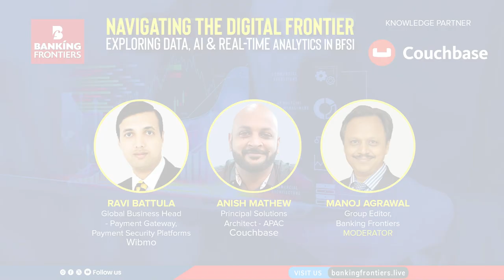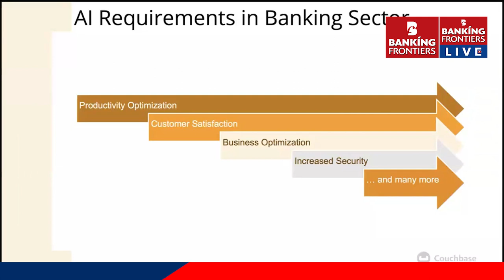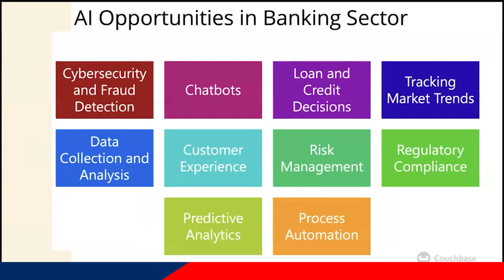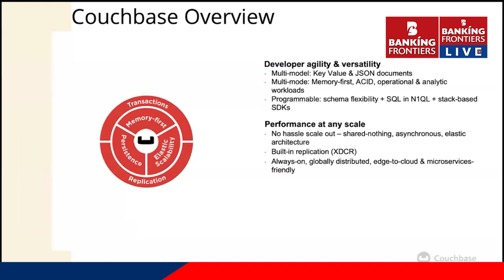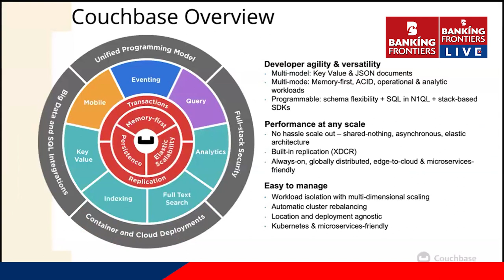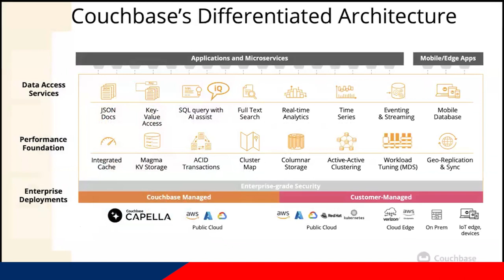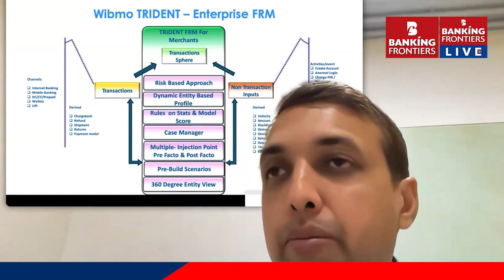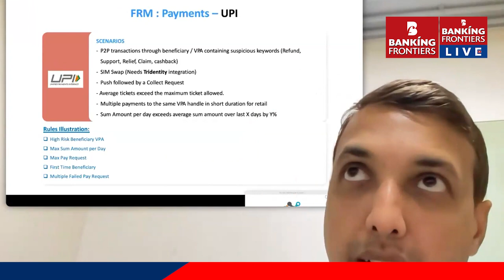Navigating the Digital Frontier: Exploring Data, AI & Real-time Analytics in BFSI.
Banking Frontiers, in collaboration with knowledge partner Couchbase, recently hosted an enlightening webinar focused on Navigating the Digital Frontier. This insightful session provided a deep dive into the intricacies of architectural solutions essential for building robust application foundations in today's dynamic landscape.

As the complexity and functionality of applications continue to evolve, it becomes increasingly vital to fortify their core DNA – the architecture. Our webinar addressed precisely this need, offering valuable insights into architecting solutions tailored to the unique challenges of the BFSI sector.

Distinguished industry experts, including Ravi Battula, Global Business Head, Payment Gateway & Security Platforms at Wibmo, and Anish Mathew, Principal Solutions Architect, APAC at Couchbase, joined us as esteemed speakers. Guided by our moderator, Manoj Agrawal, Group Editor at Banking Frontiers, the session explored strategies to navigate the complexities of architecting BFSI solutions capable of handling the ever-increasing data volumes and user demands.

Don't miss out on this opportunity to gain invaluable insights from industry leaders and experts!

If you want us to cover any specific topic then do let us know